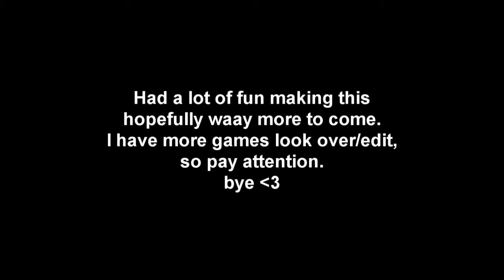GoW I iM EnERGiZeD iX I Midnight Tage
i plan on releasing more gow in the near future.
btw, no host here.
Song - 2 Chainz - Crack
BTW I DO NOT OWN 2 CHAINZZZZ MUSIC. NONE OF THE MUSIC IS MINE.